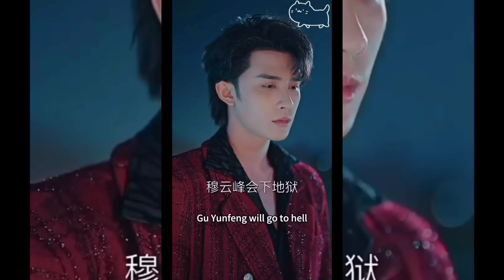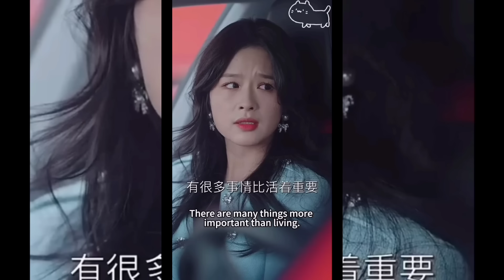Innocent brave Girl made the dual-identity CEO❤️‍🔥 Completely fall for her..Full Drama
I USE PICTURES FOR BETTER UNDERSTANDING OF AUDIENCE. I DONT VIOLET ANY RIGHTS.
Bella Mahato
Lovely Explain
Romantic movie in hindi
BTS
korean movie
korean drama
kdrama
chinesedrama
movieexplainedinhindi
koreandramaexplainedinhindi
Movies story
bangla movies explanations hindi
movies summary